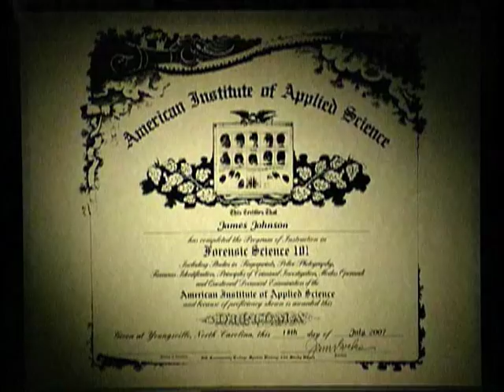CSI: Crime Scene Investigation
Terrorism. It's everywhere. That's why over 350 law enforcement agencies recommend or require the American Institute of Applied Science - a home study course in forensic science and criminal investigations.